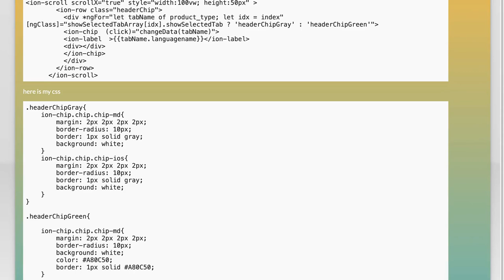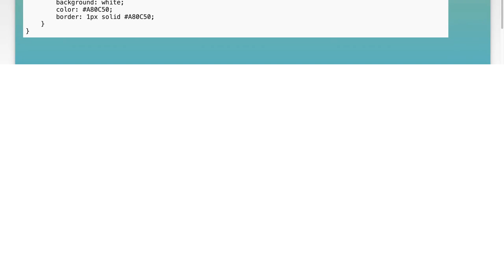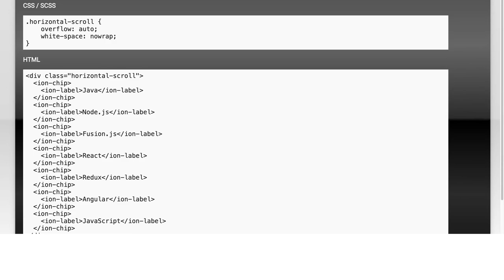how to do horizontal scroll in ionic 3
css: how to do horizontal scroll in ionic 3

Related to: css, angular, scroll, ionic2